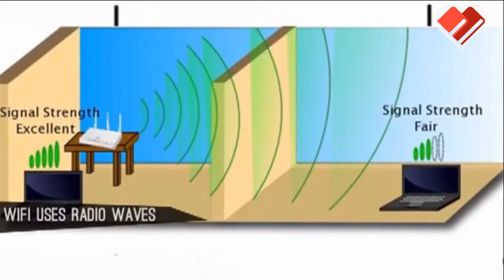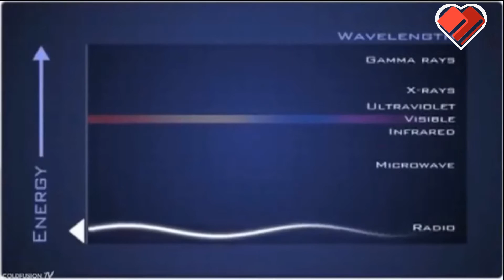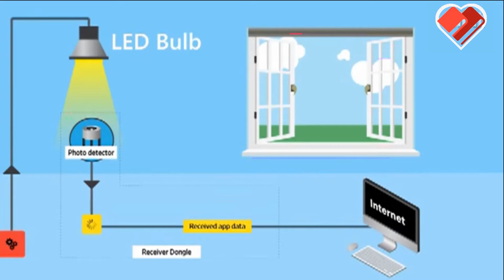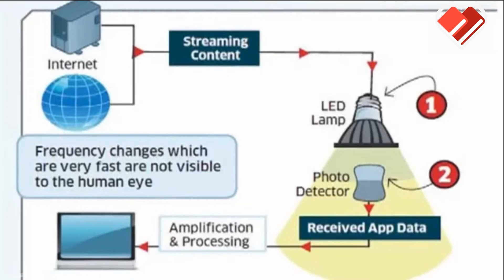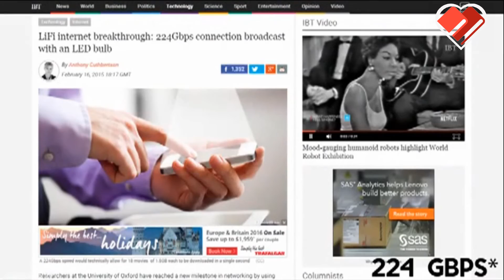Internet super cepat dengan cahaya (Li Fi, teknologi pengganti Wi Fi)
Li-Fi sendiri merupakan akronim dari Light Fidelity yaitu sebuah jaringan nirkabel untuk sistem komunikasi yang menggunakan cahaya sebagai medianya. Dan teknologi ini tidak lagi memakai frekuensi radio konvensional pada Wi-Fi. Teknologi yang bisa mentransfer data hingga 100 Gbps